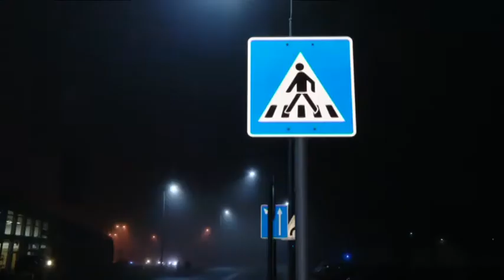Gyalogosokat és kerékpárost sodortak el személygépkocsik